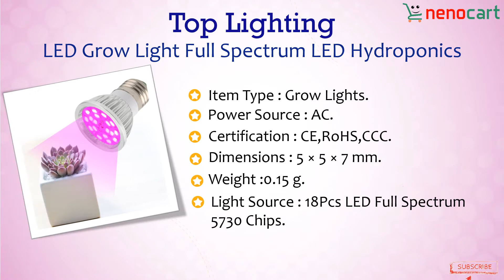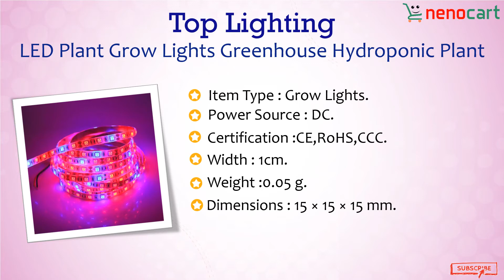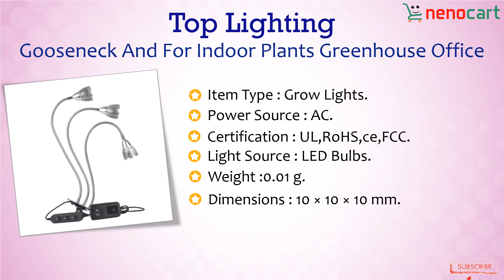Top Lighting in 2020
Hi my lovely friends and faithful followers. How are you spending day? I am feeling very coll and happy, In this video, This article is about Top Lighting unit in your living room. Your living room needs the best decor ever. Your living room needs the best Lighting unit. In the following, I invite you to see 5 amazing Top lighting. Checkout the best Top Lighting units ever.
Check the video till end and get inspired!

lighting,
lighting tutorial,
cinematic lighting,
video lighting,
studio lighting,
film lighting,
lighting tips,
top 10 lightning strikes,
lightning bolt,
lightning strike,
3 point lighting,
led lighting,
lightning,
lighting design,
music video lighting,
top 10 lightning,
kitchen lighting,
aquarium lighting,
youtube lightning,
top 3 lighting options,
lightning facts,
lightning video,
top 10 best lightning,
Lighting in 2020